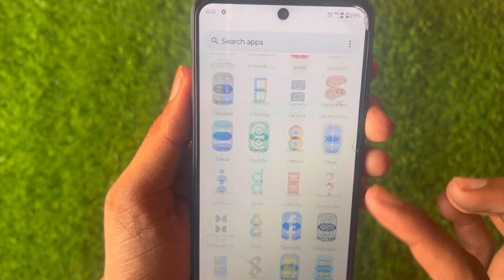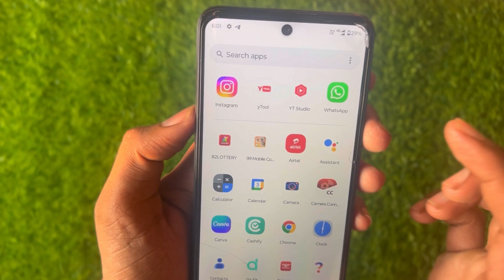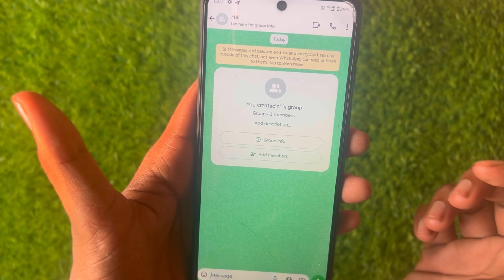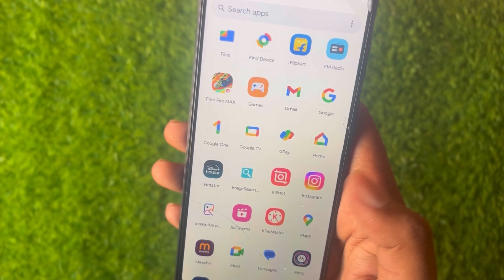Whatsapp par block kiya hai ya nahi kaise pata kare | How to know if someone blocked you on WhatsApp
About:
Hello friends Iss video mein aapko bataya hai ki whatsapp par kisi ne block kiya hai ya nahi kaise pata kar sakte hain …?

how to know if someone blocked you on whatsapp
whatsapp par kisi ne block kiya hai kaise pata kare
whatsapp par kisi ne block kar diya to kaise pata kare
how to confirm if someone blocked you on whatsapp
whatsapp me kisne block kiya hai kaise pata kare
whatsapp block kaise pata kare
whatsapp par block kiya hai kaise jane